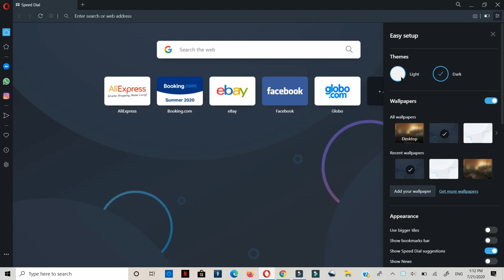Como Poner el Navegador de Opera en Modo Oscuro 2020 última versión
Navegador opera en modo oscuro.